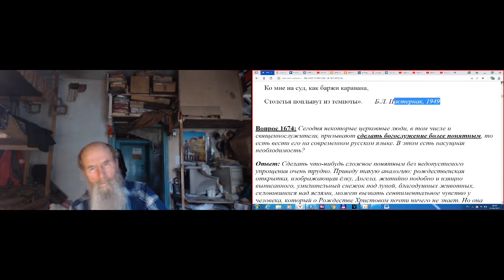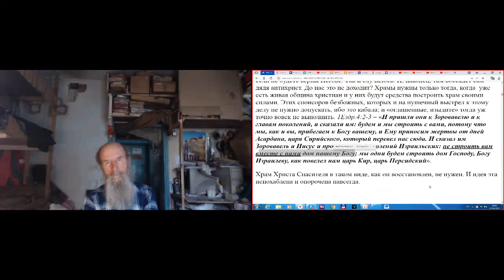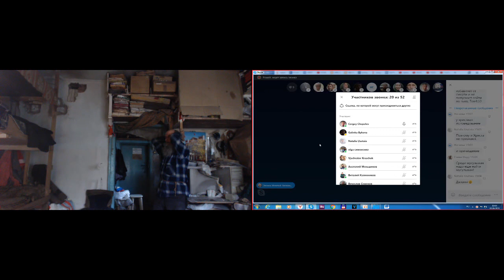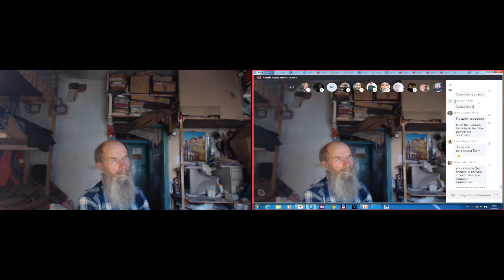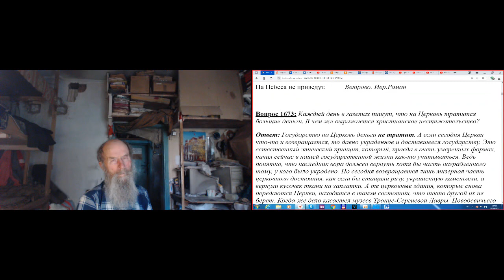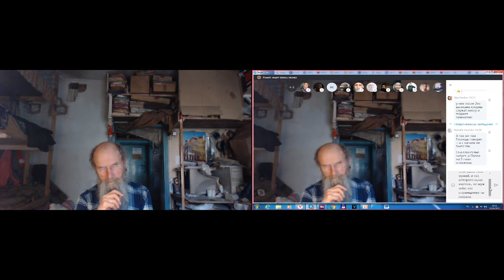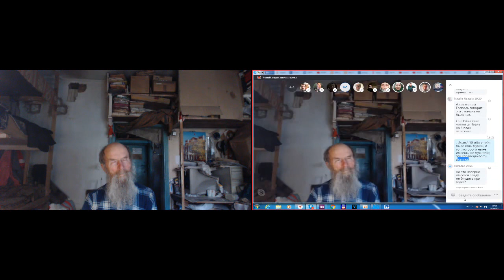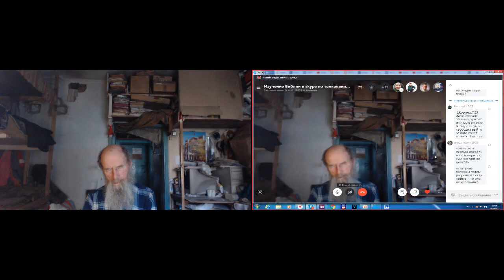Утренние молитвы с рассуждением. 05.06. 2019